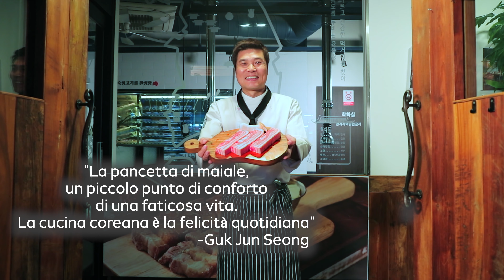La pancetta che fa felici i Coreani: il Samgyeopsalgui - The Taste of Korea ep. 7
The Taste of Korea - Tutti i segreti dei sapori della Corea!
Ogni giorno pubblicheremo sul nostro canale YOUTUBE (dal lunedì al venerdì) una serie di video per conoscere in soli 4 minuti tutti i segreti dell'Hansik, la Cucina Coreana!
30 personaggi dalla Corea ci presentano i piatti e gli ingredienti più rappresentativi e più amati della Cucina Coreana!
La puntata di oggi è dedicata ad uno dei piatti più amati e consumati dai Coreani: il Samgyeopsal, ossia la Pancetta di maiale grigliata alla Coreana!

Video realizzato da Korean Food Promotion Institute e KBS
Sottotitoli in italiano realizzati da Istituto Culturale Coreano

EPISODIO 11 PANCETTA DI MAIALE GRIGLIATA ALLA COREANA

"Ci sara mai una pancetta di maiale davvero buona? La devo trovare. Ed è così che dopo vari assaggi fatti lungo tutto il paese ho trovato una pancetta di maiale deliziosa".

Maiale nero: la sua parte di grasso è spessa ed elastica ed ha una consistenza caratteristicamente corposa.
Il sapore del maiale deriva dall'ambiente in cui cresce e dal mangime. Questi due elementi non devono essere artificiali. Anche il mangime deve provenire dalle risorse della natura. Ovviamente anche il maiale nero se riceve mangimi proteici cresce più velocemente. Ma non possiamo dire che sia un maiale felice. Un maiale allevato felice è un maiale che avrà un buon sapore. Si può ottenere una carne di maiale buono e di qualità con allevamenti in ambienti ottimali e mangime genuino.

Non basta solo la qualità della materia prima per ottenere un prodotto buono. C'è bisogno di un periodo di frollatura dai 14 ai 20 giorni. Con una frollatura a secco otteniamo un sapore migliore. Esso permette di avere una carne più morbida, con aromi più accentuati e ne raddoppia il sapore.

La carne deve essere grigliata bene. Per incrementare il sapore deve essere cotta ad una temperatura costante. La pancia di maiale deve essere dorata prima da una parte. Possono esserci cambiamenti in base alla temperatura, quindi tocca all'addetto griglia controllarla e girarla. Quando anche l'altro lato è cotto bisogna tagliare la carne. Viene tagliata a circa 2 - 2.5 cm e viene cotta fino ad una completa doratura. Quando si è davvero bravi a cuocerla basta girare la carne solo 4 volte. Una persona con meno tecnica potrebbe bruciare la carne, quindi dovrà girarla più spesso. Ma anche utilizzando questo metodo se raggiungiamo una buona doratura la carne sarà buona.

Non c'è bisogno di avere tanti contorni, basta solo che si abbinino alla pancetta. Io preparo contorni che una volta mangiati insieme possano raddoppiare il sapore della carne (Pesce coltello fermentato, foglie di sesamo sottaceto, foglie d'aglio sottaceto).

Il maiale non era un prodotto popolare fino al 19° secolo. La politica nazionale comincia a promuovere il consumo di maiale dagli anni '70. Causa crisi economica si ha una popolarizzazione del maiale negli anni '90.

Grigliare e mangiare la pancetta di maiale è una felicità personale. Per i coreani la pancetta è un cibo dell'anima. Penso che la pancetta di maiale sia un prodotto apprezzato da tutti senza distinzione di età e di sesso.

"La pancetta di maiale, un piccolo punto di conforto in una faticosa vita. La cucina coreana è la felicità di tutti i giorni" - Guk Jun Seong -